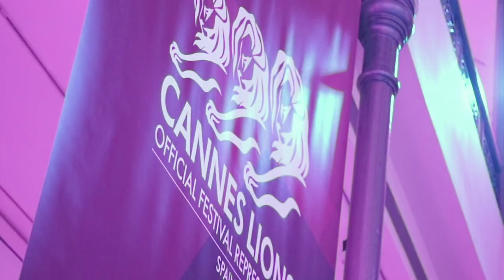SCOPEN - Gala Cannes Lions 2017: Kika Samblás, Partner & Managing Director en SCOPEN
Entrevistas durante la Gala CannesLiosn_esp 2017: Kika Samblás, Partner & Managing Director en SCOPEN